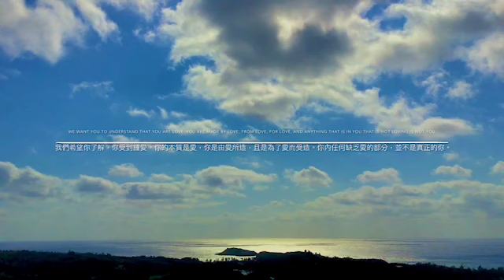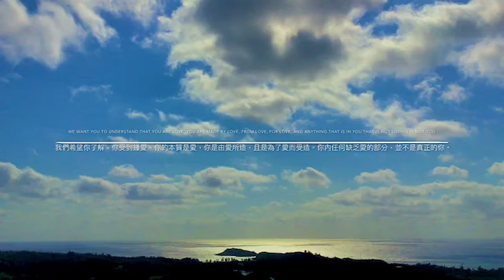第50課 & 正文 第六章 貳. P. 99-101（中英）练习手冊 第50课 《奇蹟課程》學員練習手冊 《奇迹课程》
第五十課 上主的聖愛支撐著我 LESSON 50 I am sustained by the Love of God.
LESSON 50 I am sustained by the Love of God. 第五十課 上主的聖愛支撐著我

這一觀念答覆了你今天、明天或任何時刻所面臨的任何問題。在世上，你相信自己的存活是靠外在的一切，而非上主。你把信心置於微不足道且瘋狂至極的象徵之物上：藥丸、金錢、「護身」衣、權力、地位、人們的愛戴、結交「正確」的對象，以及數之不盡的虛幻事物，你一一賦予了它們無比的魔力。
2.
你用這一切來取代上主的愛。你把這些東西當作寶貝來保全自己的肉體生命。它們全是獻給小我的頌歌。不要把你的信心置於這些毫無價值的東西上了！它們保不住你的生命的。
3.
只有上主的愛能隨時隨地保護你。它會將你由所有的困境中拯救出來，將你由世上可想見的險境提升到一個徹底平安無虞之境。它會將你引渡到凜然不可侵犯的心靈境界，在那兒，沒有一物騷擾得了上主之子的永恆安寧。
4.
不要再去相信那些幻相了！它們必會讓你失望。將你所有的信心置於上主之愛上，它就在你內，永恆不變，絕不會辜負你的。今天不論你遇到什麼事，答案就在這裡。憑著你內的上主之愛，你能毫不費力且信心十足地解決所有看似棘手的問題。今天就這樣不斷地提醒自己吧！這是你棄絕偶像的宣言。你在為自己的真相作保。
5.
今天早晚各練習一次，每次十分鐘，讓這觀念深入你的意識底層。複誦它，思考它，讓與此相關的念頭幫你認清這一真理，讓平安有如一張護身毯似地籠罩著你。別再讓無聊愚蠢的念頭來騷擾上主之子的聖潔心靈了。 這就是天國。這就是你的天父永恆以來即已賜你的安息之地。
《寬恕的一年》 JC釋義 《奇蹟課程》

第五十課 上主的聖愛支撐著我

你是有福之人，我是你所知的耶穌。確實，這是終極的真理：神的聖愛支撐著你。你不是靠金錢支撐，你不是靠食物支撐，你不是靠任何這類物質的支撐。你一直被教育這些東西支撐著你，然而你一旦相信這些東西支撐著你，它們就會支撐著你。這是你在物質經驗中（即你稱之為｢人生｣的三度空間世界中）的一大矛盾──你所相信之物對你顯得真實無比。

因此，當你在這個世間被灌輸去相信這些系統時，你確實會全心全意地相信，你所支付的帳單支撐著你，那些物質的東西支撐著你。直到你改變自己的觀念，你才會開始擁有不同的經驗。這就是我們在此所做的事。我們正在改變你的觀念，而方法就是讓你反覆地說你不相信的那些話。你確實不相信，直到這些話開始轉變一點你的心念，而你開始獲得一種不同的經驗時，你才會相信。

對於現在已經進入這項鍛鍊計畫第五十課的人來說，你將開始看到自己有某些不同的經驗，可能你較不會隨他人起舞了，可能你發現愛的感覺浮現在你的心中，這是過去所沒有的經驗。可能你感覺自己想要去找有段時間未聯繫的人；可能你感受到一股動力想要改變一點自己的飲食；可能你過去一直在吃的不健康的食物，現在對你較沒有吸引力了，你仍然吃著這樣東西，但有某些改變發生了。這就是課程練習的效果，這些練習改變了你的經驗。現在，練習的效果以經驗的形式呈現給你，以轉化意識的形式呈現給你。

現在你正開始發展你的信心。你並不了解這些課程的內容及其運作方式，或是它轉化你的心靈之方式，但是真沒想到，你獲得具體的證據，證明這些練習產生了某些作用。我們希望在你內發展的這份信心，能推動你做後續五十課的練習。你看到自己的小小改變，你經驗到自己振動頻率的小小提升，我們希望你用這份信心來鼓勵自己，並推動自己進行後續五十課的練習。不妨看看你已經完成了五十課的練習，同樣的，你也能完成後續五十課的練習，且同樣的，你會繼續獲得經驗方面的轉變。

這個星球逐步升級的能量正造成一些轉變，因此除了這些課程的練習之外，你將會開始看到你心中不再適應這逐步升級的振動頻率之觀念、信念和想法，也就是你心中的仇恨念頭、缺乏愛的觀念，以及分裂的觀念。在接下來的幾個月，你將會越來越意識到這些念頭。這對所有人來說，是一個很好的消息。沒錯，當你看到這些念頭時，它們會擾亂你。但是這些念頭不配存在上主最神聖的兒女心中。這些念頭是缺乏愛心的，基於恐懼的，由仇恨所主導的，以攻擊為目的的，且永遠會為你吸引相同振動頻率的經驗。

因此我們想提醒所有人，當你意識到自己缺乏愛心的那部分心靈時，請不要怨恨它，不要憎惡它，以為它使你成了差勁的奇蹟學員；相反的，你感到欣慰地說：｢啊，我現在看到這部分的自己了，我不想要這些念頭存在我心中，它會發送出振動頻率並吸引相同的事物來到我眼前。既然我已經看到自己這部分的心靈了，我現在要將它帶向光明以尋求療癒。我會請求這些念頭被移除，然而我必須盡自己的責任，不再強化我心中缺乏愛這部分；我因為把它當成真實的一樣來行事而強化了它。這便是你強化信念和觀念的方式：你把它當成真實的一樣來行事。

現在，當你看到自己缺乏愛心的這部分時，我們希望你不要把它當成自己，我們希望你把它看成是被放入你心中的某樣東西，而這是你不再想要的東西。因此，它不是你的一部分，它不是你，它是你被教育及灌輸的缺乏愛的信念，被偷偷地植入你的心中。

我們希望你了解，你受到鍾愛。你的本質是愛，你是由愛所造，且是為了愛而受造。你內任何缺乏愛心的部分，並不是真正的你。

我是你所知的JC。我們期待與你一起進行後續五十課的練習。我們明天再會。

傳訊人：Tina Spalding
翻譯：魏佳芳
Lesson 50 I am sustained by the Love of God.

1. Here is the answer to every problem that will confront you, today and tomorrow and throughout time. ²In this world, you believe you are sustained by everything but God. ³Your faith is placed in the most trivial and insane symbols; pills, money, “protective” clothing, influence, prestige, being liked, knowing the “right” people, and an endless list of forms of nothingness that you endow with magical powers.

2. All these things are your replacements for the Love of God. ²All these things are cherished to ensure a body identification. ³They are songs of praise to the ego. ⁴Do not put your faith in the worthless. ⁵It will not sustain you.

3. Only the Love of God will protect you in all circumstances. ²It will lift you out of every trial, and raise you high above all the perceived dangers of this world into a climate of perfect peace and safety. ³It will transport you into a state of mind that nothing can threaten, nothing can disturb, and where nothing can intrude upon the eternal calm of the Son of God.

4. Put not your faith in illusions. ²They will fail you. ³Put all your faith in the Love of God within you; eternal, changeless and forever unfailing. ⁴This is the answer to whatever confronts you today. ⁵Through the Love of God within you, you can resolve all seeming difficulties without effort and in sure confidence. ⁶Tell yourself this often today. ⁷It is a declaration of release from the belief in idols. ⁸It is your acknowledgment of the truth about yourself.

5. For ten minutes, twice today, morning and evening, let the idea for today sink deep into your consciousness.²Repeat it, think about it, let related thoughts come to help you recognize its truth, and allow peace to flow over you like a blanket of protection and surety. ³Let no idle and foolish thoughts enter to disturb the holy mind of the Son of God. ⁴Such is the Kingdom of Heaven. ⁵Such is the resting place where your Father has placed you forever.
葛瑞書上有說,白莎和阿頓有建議我們每一天配合練習手冊念2頁正文
一年可唸完正文一次
可以方便弟兄姊妹落實奇蹟課程

第六章 愛的課題 Chapter 6. THE LESSONS OF LOVE